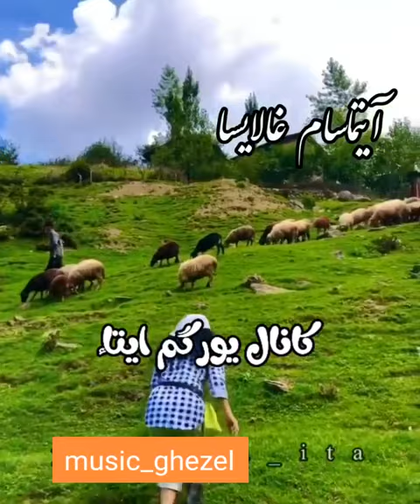turkmenmusic turkmenaydymlary turkmenaydym türkmenaydym آهنگ_ترکمنی